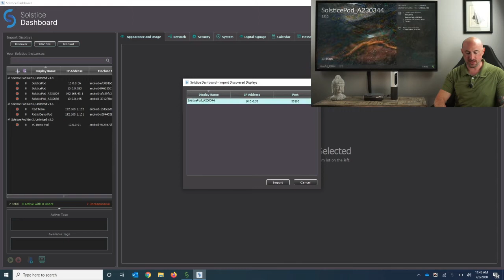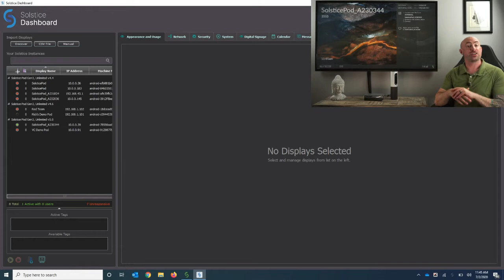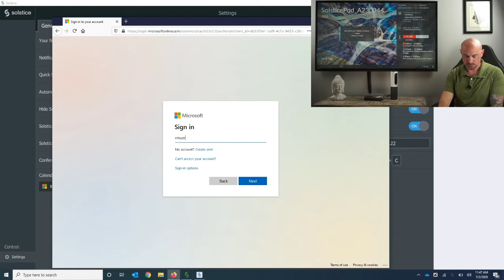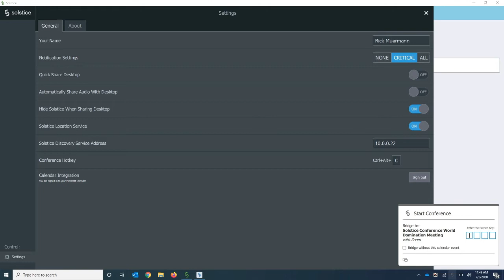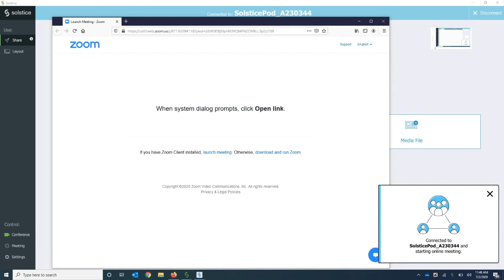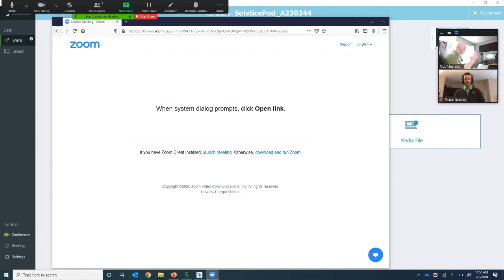Mersive Minute - Unboxing Solstice Conference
Watch Rick Muermman, Regional Consultant Liaison at Mersive, unbox and setup Solstice Conference. Solstice Conference is our new software-enabled capability that unifies video conferencing collaboration among in-room and remote participants through a touchless meeting room experience.

About Mersive:
Mersive develops software and cloud services that transform meeting and learning spaces. Our solutions increase productivity by allowing any number of users on any device to wirelessly share and manipulate content on displays and seamlessly connect to remote participants using any web conferencing service. Because of our software-centric approach, organizations have access to a steady stream of new features and can centrally manage, analyze, and upgrade deployments of any size for optimum ROI. Mersive is located in Denver, Colorado.